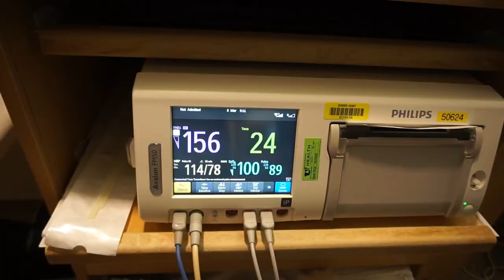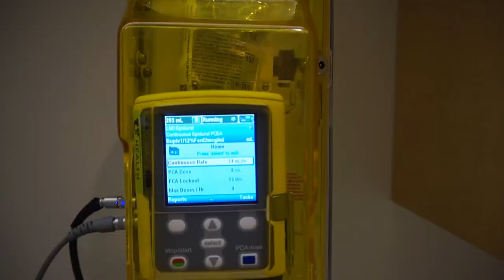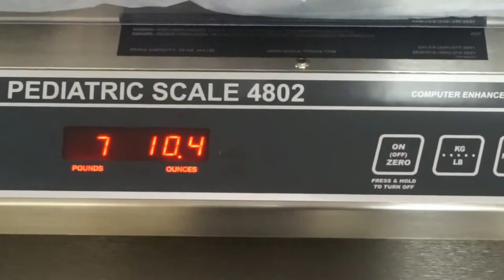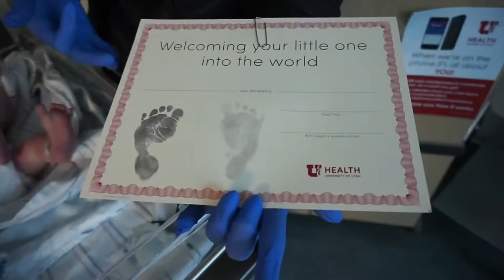Birth Vlog (Full Term Baby After Micro Preemie)